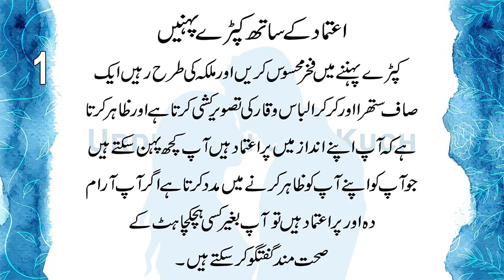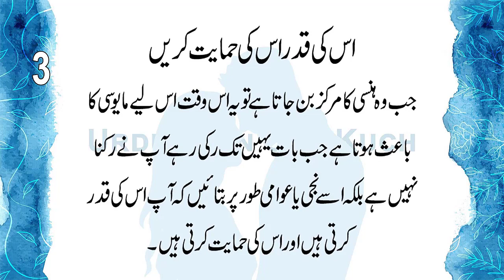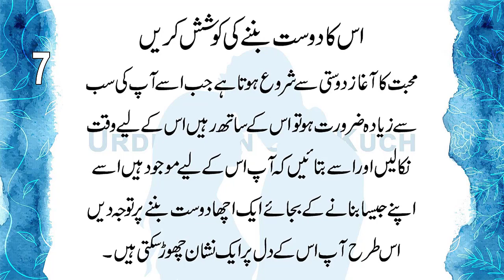7 Chale Apne Mard Ko Apne Pyar Mein Pagal Kare | 7 Tricks For A Man To Fall Madly In Love With You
7 Chale Apne Mard Ko Apne Pyar Mein Pagal Kare

Shadi Ka Nahona
Mohabbat Mai Kamyabi
Apni Pasand Ki Shadi
Apne Piyar Ko Wapis Lana
Barhti Umar Aur Shadi Ka Na Hona
Divorce Ke Bad Rishta Na Aana

Rabta Karen:
Facebook Ki Id Pr:
Saleem Ghaffar